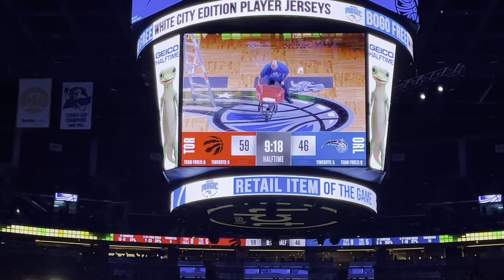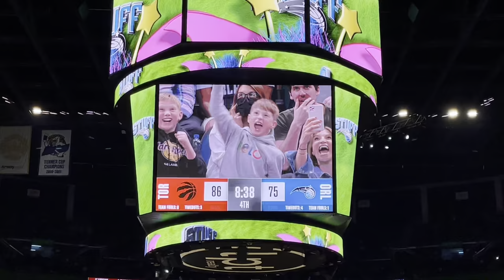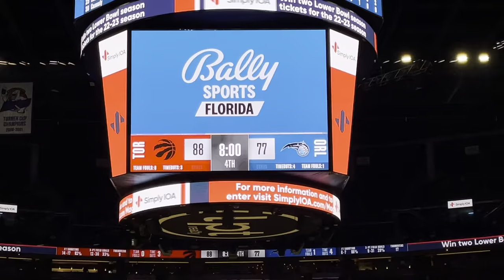Come with to a basketball game & ￼￼ Jamaica n food 🫶🏼💕basketballgame